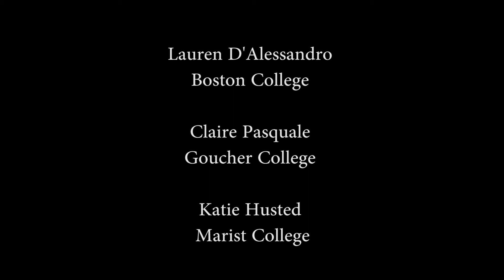Video for Show